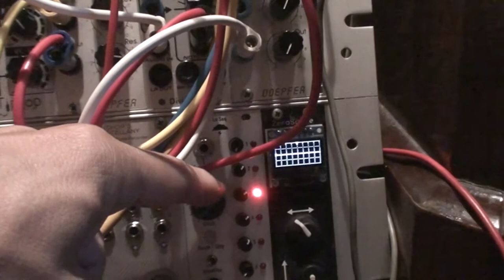2 08 20 Euronana with Le Seq [Part 2]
I was checking my Scrotum Lab's Le Seq in my Euronana system and an ant came out of the system!

No external effects.